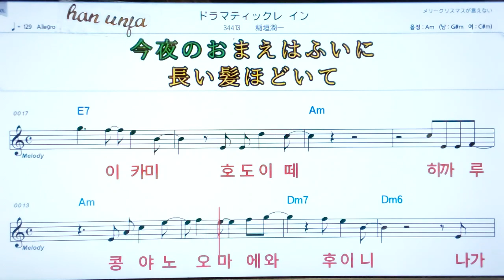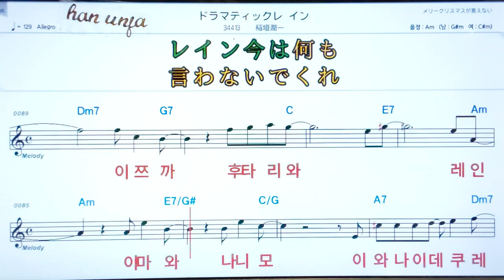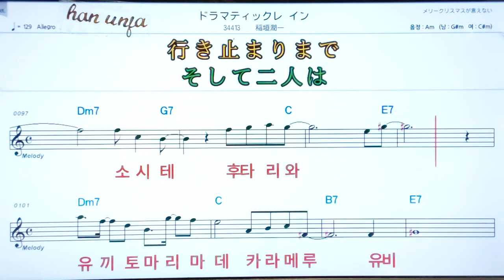💖도라마틱꾸레인/이나가키쥰이찌 ✌ 日本語の,한,일 동시발음*악보, 코드, ,,Karaoke*카라오케 반주